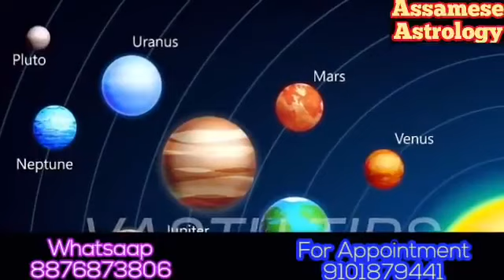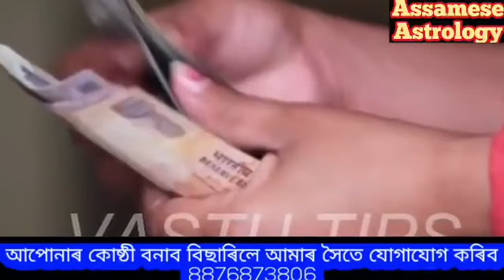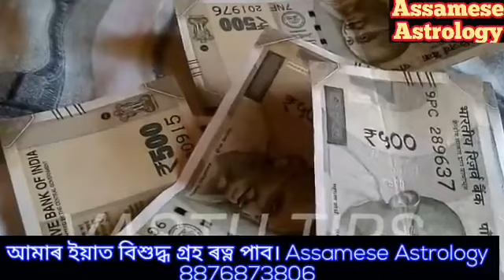আজি একাদশী ৰাতি গাৰুৰ তলত এইটো বস্তু ৰাখি শুই থাকিব।@Assamese Astrology.